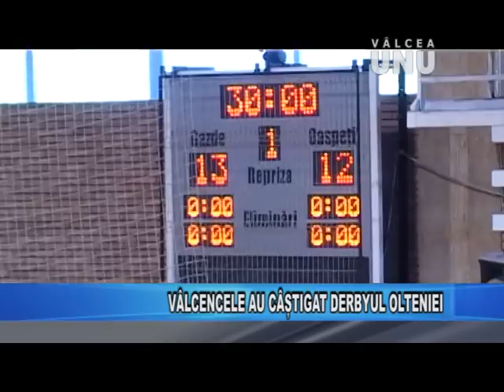HCM RM. VALCEA - SCM CRAIOVA 24-22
HANDBAL FEMININ LIGA NATIONALA
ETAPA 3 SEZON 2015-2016